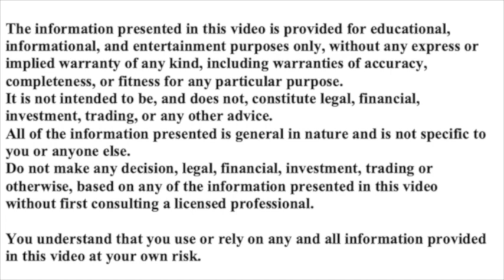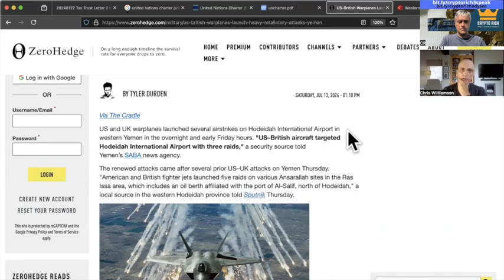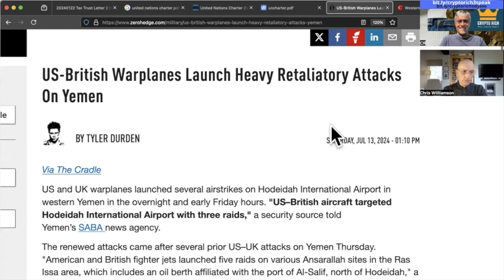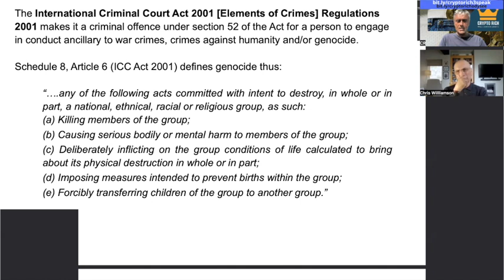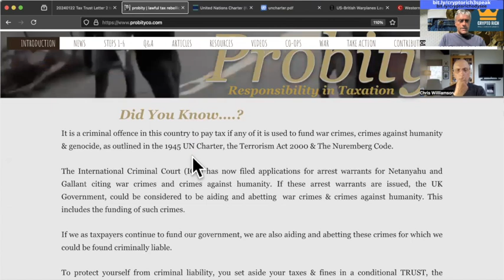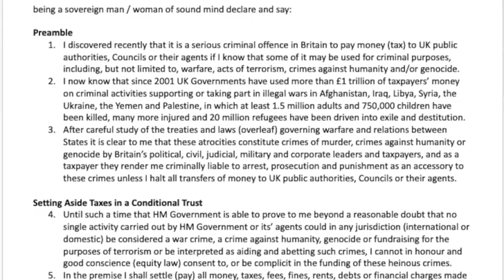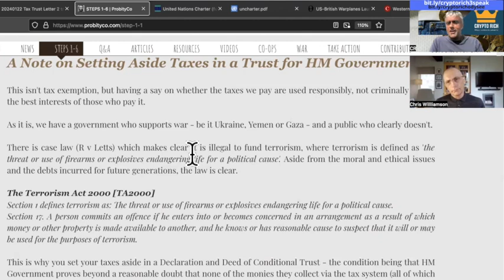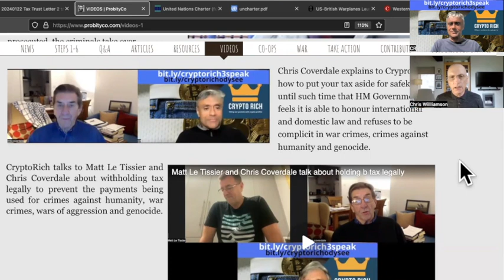US AND UK ATTACK YEMEN! WHAT CAN WE DO FOR PEACE? WITH CHRIS WILLIAMSON, WORKERS PARTY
days.
 current affairs.